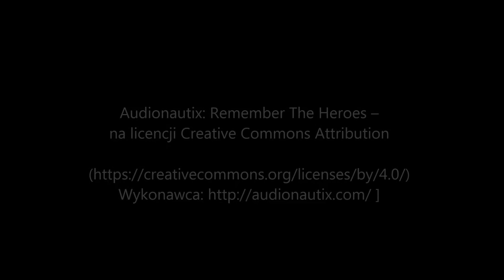"III Dzień Cichociemnych na Ursynowie"